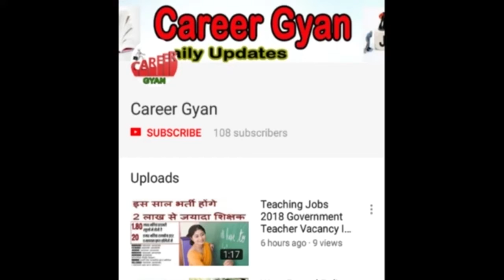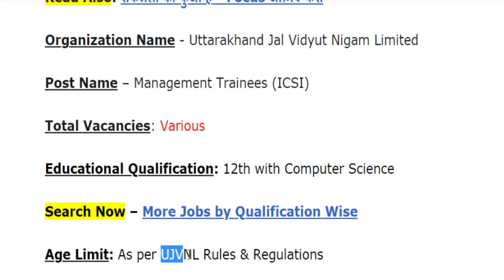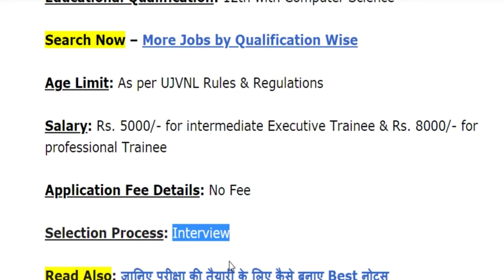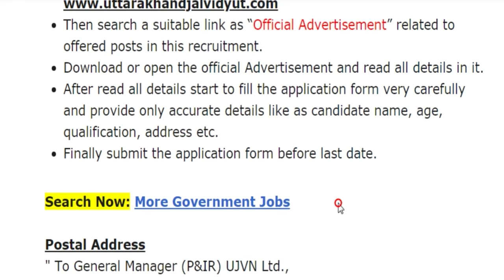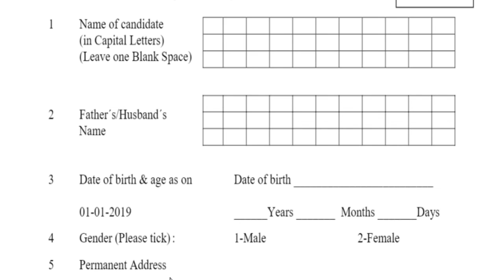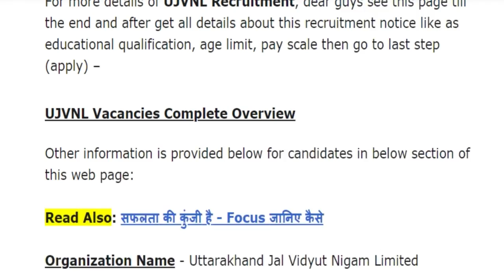उत्तराखंड बिजली विभाग में निकली बड़ी भर्ती (UJVNL Recruitment 2019 Management Trainee)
Hey guys, here in this video we are providing you details about UJVNL Recruitment 2019 latest update. Recently application forms are inviting from Indian national eligible candidates by Uttarakhand Jal Vidyut Nigam Limited for fill up the Management Trainees (ICSI) Posts. Through this recruitment notification there are Large Numbers of vacancies will be fulfilled. Candidates who are eligible and liable for this recruitment opportunity, they can apply on or before last date. For more information related to this recruitment opportunity like eligibility criteria, selection process, application fee details, so please see this video till the end.